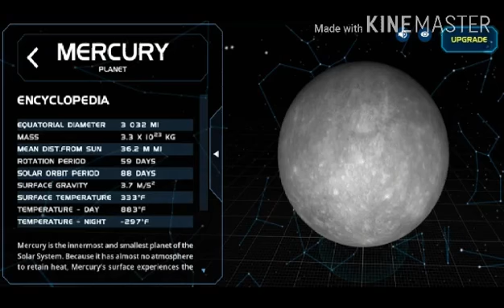Planet Mercury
I want to tell you about the Mercury